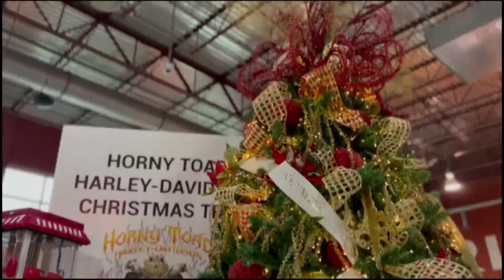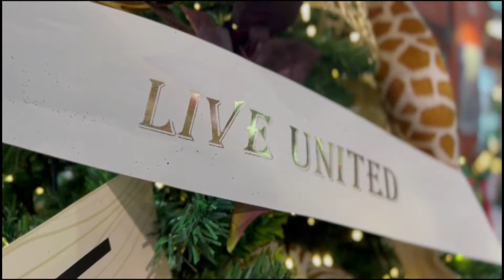Chrome and Carols kicks off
Catch KCEN anchors Kris Radcliffe and Lindsay Liepman at the 12th annual Chrome and Carols.